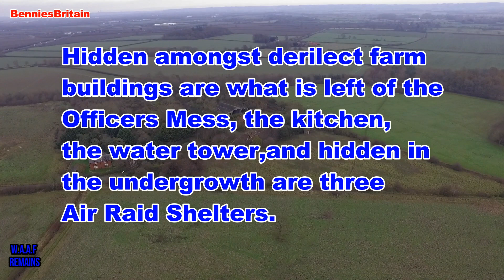RAF Swinderby - W.A.A.F Section Remains/Explore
RAF Swinderby W.A.A.F Section explore.
Today we explore what is left of the RAF Swinderby Women's Auxiliary Air Force section that closed in 1945/46.
The female auxiliary of the Royal Air Force during World War II were referred to as WAAFs and were established in 1939.

Very little now remains on this site except for parts of the Kitchen, Officers Mess, Water Tower, and three Air Raid Shelters.